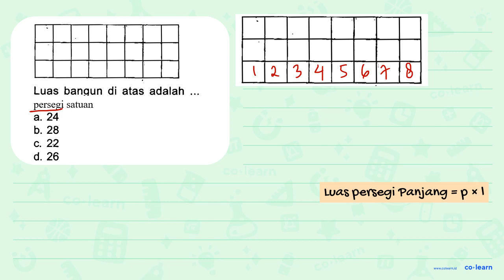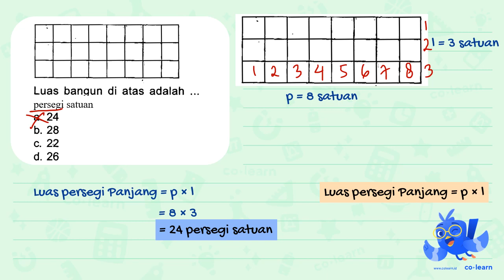Luas bangun di atas adalah ... satuan. a. 24 b. 28 C. 22 d. 26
Luas bangun di atas adalah ... satuan.
a. 24
b. 28
C. 22
d. 26

Sumber Soal: LKS Akses Matematika Kelas 4 Smt.2, K-13 Revisi, SR , N/A

00:00 : Bedah Soal
01:00 : Konsep, rumus dan pengertian Persegi Panjang (Luas dan Keliling)
01:18 : Langkah penyelesaian soal
00:29 : Jawaban akhir
00:59 : Penutup